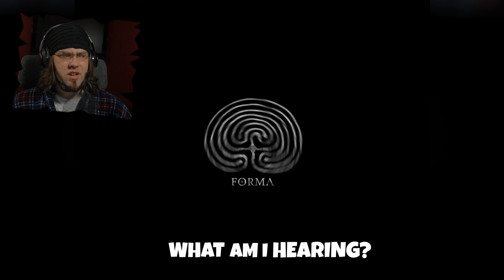What's with this Hole in my wall? | Itch.io Horror Games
Sentient is a weird Psychological Horror Game. It takes a long time to build up to the payoff at the end. Not sure how I feel about this one.